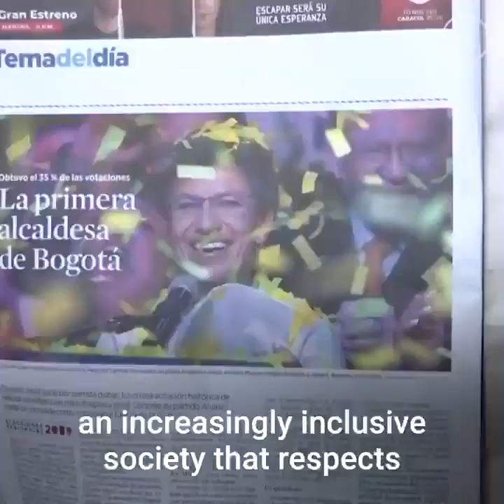Colombia Elects First Female and Lesbian Mayor of Bogota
Colombia's capital city elected its first female mayor Sunday in what is being hailed as an important advancement for both women and LGBTQ rights.

Claudia López won the race for mayor of Bogota on a platform promising to combat corruption and advance equal rights for minority communities.

The Alianza Verde candidate captured over 1.1 million votes, or about 35 percent of the vote, defeating runner-up Carlos Galán by 2.7 percentage points.

With her victory, López also becomes the first openly lesbian mayor of a capital city in Latin America, a region slowly advancing in improving LGBTQ rights but where long-standing cultural biases and inequality remain barriers.

"This is the day of the woman," she said to a jubilant crowd. "We knew that only by uniting could we win. We did that. We united, we won and we made history!"

She vowed to continue uniting Colombians across the political spectrum and work to improve daily life issues like public transportation.

Many in the LGBTQ community praised López's victory as an important step forward in a country where gay and lesbians still confront harassment. Earlier this year, a man was caught on camera pushing and screaming profanities at two gay men in their early 20s hugging and holding hands at an upscale mall in Colombia's capital.

Blanca Duran, a former city politician, told the El Espectador newspaper that with López's win, Bogota is "setting an example for the country."

"It is showing that it is a city with respect, with diversity, in which we can advance rights," she said.

Centrist and progressive party candidates won several important posts in Colombia's local elections, the first since the signing of an historic peace accord with leftist rebels.

Conservative former President Álvaro Uribe acknowledged his party's setback, stating on Twitter that "I recognize the defeat with humility."